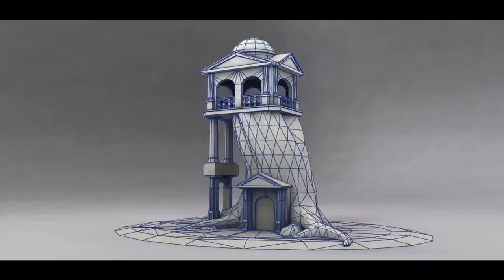Chris Cano - 3D Environment Artist - Demo Reel 2013